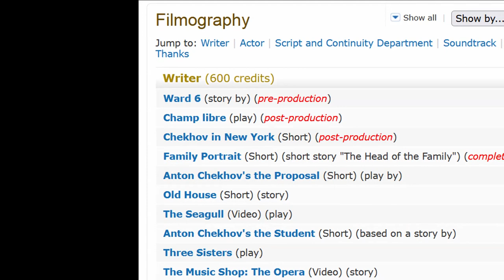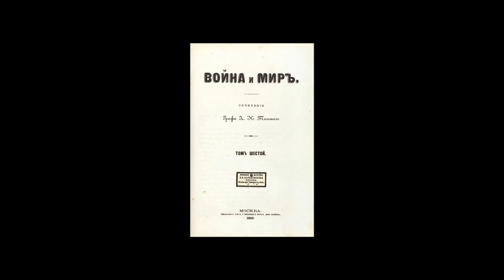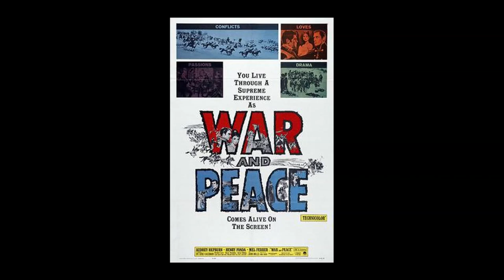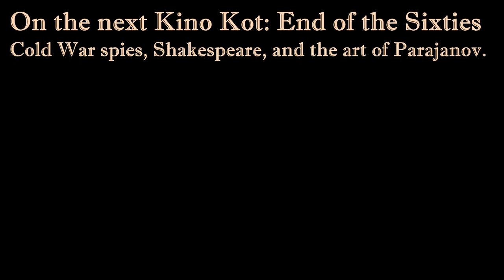Kino Primer 13: Classics Reborn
In this video, we’ll take a look at some of the more prominent Soviet films based on the works of classic 19th century writers. Namely, we’ll concentrate on the works of Anton Chekhov, Fyodor Dostoyevsky, and Leo Tolstoy.

Video content:
0:00 Intro
1:14 Chekhov in cinema
1:52 1929 An Hour with Chekhov / Люди и чины (Protazanov)
3:33 1938 The Bear / Медведь (Annensky)
4:38 1944 The Wedding / Свадьба (Annensky)
5:36 1954 The Anna Cross / Анна на шее (Annensky)
6:43 1960 Lady with a Dog / Дама с собачкой (Kheifits)
8:12 1973 The Bad Good Man / Плохой хороший человек (Kheifits)
9:33 1971 Uncle Vanya / Дядя Ваня (Konchalovsky)
10:29 1977 An Unfinished Piece for Mechanical Piano / Неоконченная пьеса для механического пианино (Mikhalkov)
11:55 1978 A Hunting Accident (My Affectionate and Tender Beast) / Мой ласковый и нежный зверь (Loteanu)
13:25 Dostoyevsky in cinema
14:07 1958 The Idiot / Идиот (Pyryev)
15:08 1969 The Brothers Karamazov / Братья Карамазовы (Pyryev)
16:51 1970 Crime and Punishment / Преступление и наказание (Kulidzhanov)
18:48 Tolstoy in cinema
19:26 1967 Anna Karenina / Анна Каренина (Zarkhi)
20:47 1966 War and Peace / Война и мир (Bondarchuk)

Music in video:
Hungarian Rhapsody #2 by Franz Liszt,
Performed by Martha Goldstein and available at Musopen.org